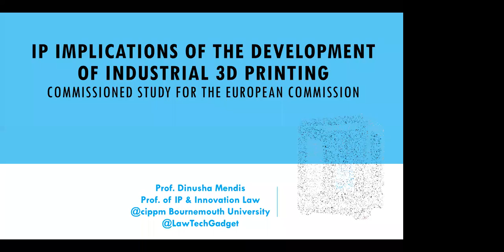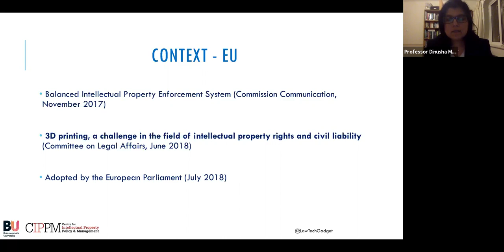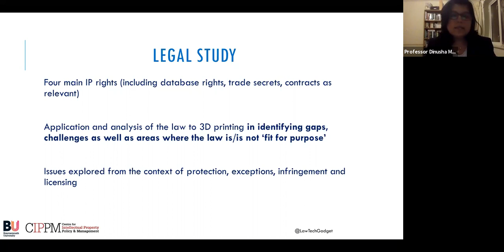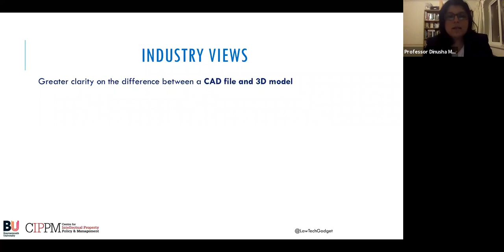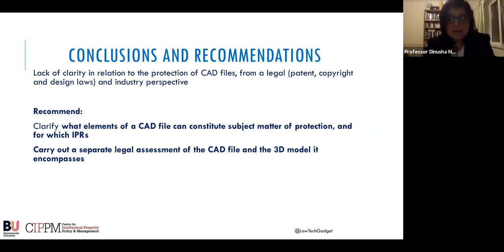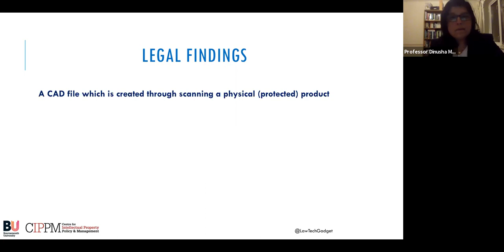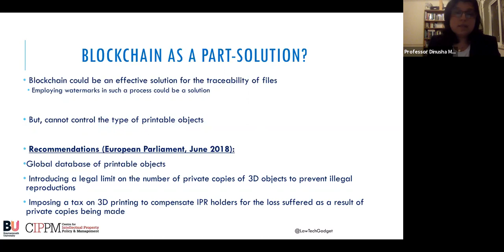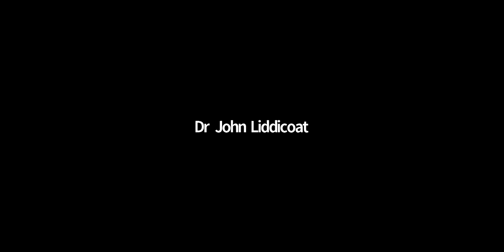The Intellectual Property Implications of Industrial 3D Printing: CIPIL Evening Webinar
Speaker: Professor Dinusha Mendis, Bournemouth University

Abstract: This presentation will provide an overview of the commissioned project completed for the European Commission in April 2020. Combining an in-depth legal analysis with empirical data drawn from interviews with 40+ industry stakeholders, the talk will draw on the findings as well as setting out the conclusions and recommendations from seven sectors which were explored, as part of this project. Amongst them, the health sector was considered, and the presentation will further provide an insight into some of the findings to be considered during the current pandemic.

Biography: Dinusha Mendis is Professor of Intellectual Property & Innovation Law and Co-Director of the Jean Monet Centre of Excellence for European Intellectual Property and Information Rights. Her recent research and projects have included considering the challenges to Intellectual Property Rights as a result of new and emerging technologies, such as the Intellectual Property (IP) implications of 3D Printing, AI and blockchain. In 2015, she completed the first commissioned project on IP implications of 3D printing for the UK Intellectual Property Office which was followed by a funded project for the AHRC in 2017 focusing on 3D printing and scanning of ancient and modern jewellery. In 2018, she was commissioned by the European Commission to explore the IP implications of Industrial 3D Printing which was completed in April 2020. Her book titled ‘3D Printing and Beyond: Intellectual Property and Regulation’ co-edited with Professor Mark Lemley (Stanford, USA) and Professor Matthew Rimmer (QUT, Australia) was published by Edward Elgar in 2019. She is regularly invited to present her research nationally and internationally to academic institutions as well as policy makers and blue chip industry clients such as Virgin, BAE Systems, Jaguar Land Rover, BBC, Guardian and Chanel amongst others. She holds qualifications from the Universities of Aberdeen (LLB Hons), Edinburgh (LLM, PhD), Nottingham Trent University (BVC) and has been called to the Bar of England and Wales and is a member of the Honourable Society of the Middle Temple Inn.